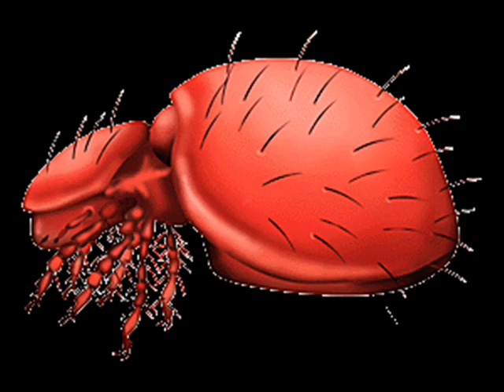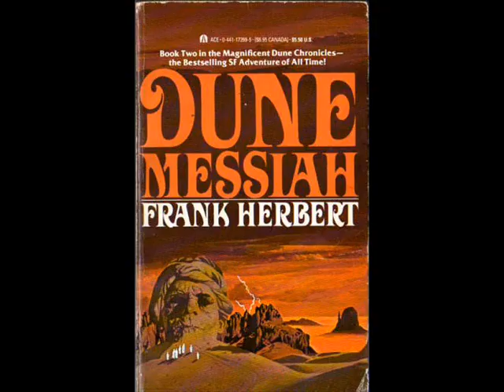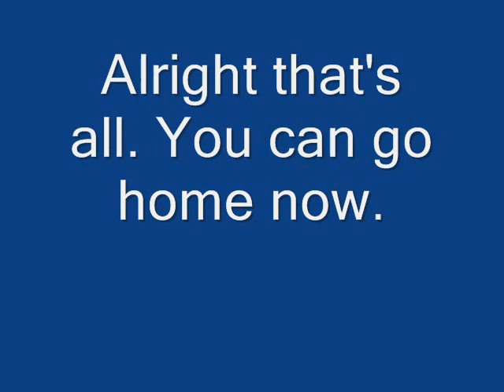A tribute from Sole Man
Sole Man gives a tribute to one of the Dune Novel board emebers.